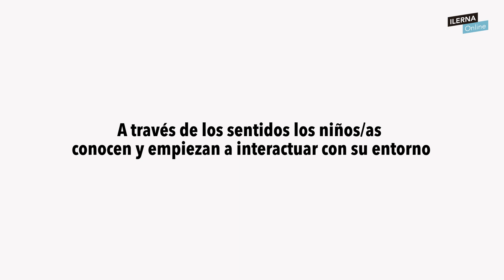La alfombra sensorial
En este vídeo hablaremos de la alfombra sensorial.